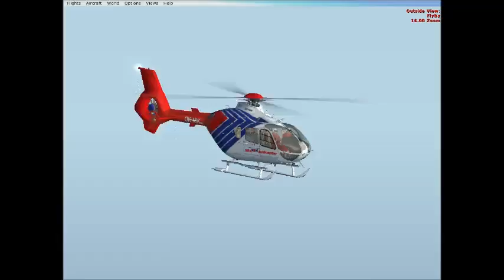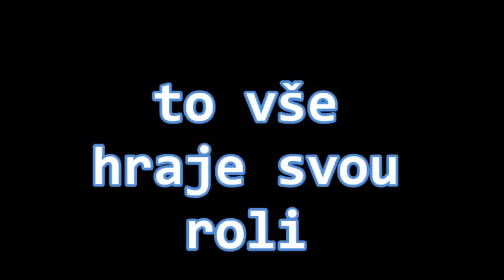TRAILER Letecká Záchranná Služba České republiky